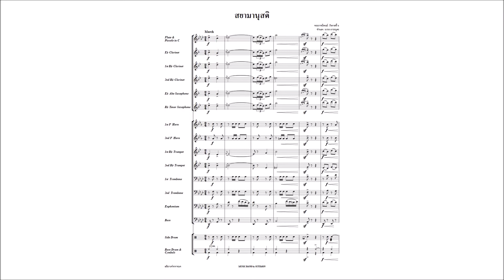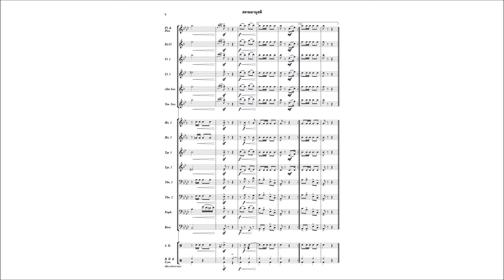สยามานุสติ - ดุริยางค์ทหารบก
เพลง : สยามมานุสติ - ดุริยางค์ทหารบก
Arranged March : Sutimon Musakophat
ดาวน์โหลดโน้ตเพลงได้ที่